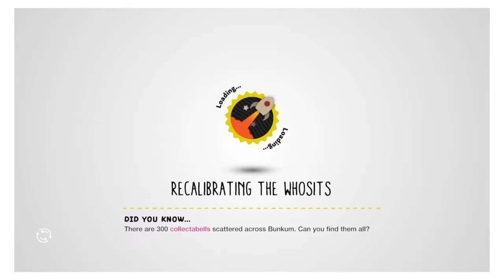LittleBigPlanet™3 On The Link Of Disaster Part 14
Little Big Planet Story